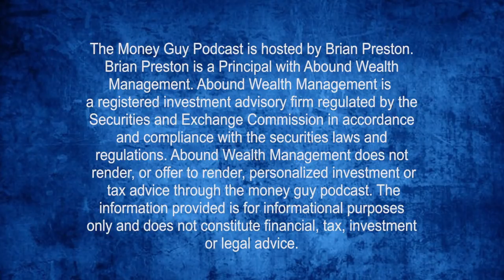How Much Does It Cost To Buy Happiness?